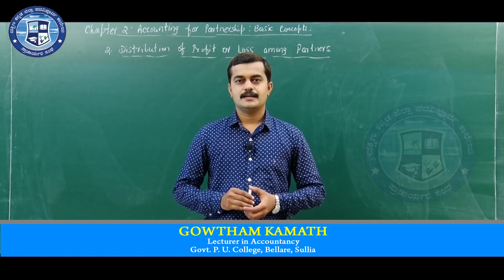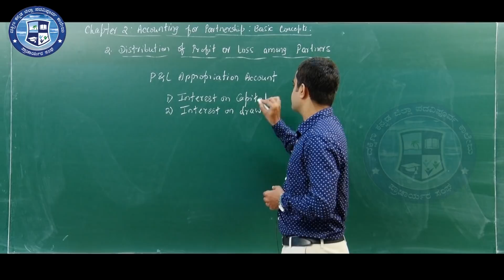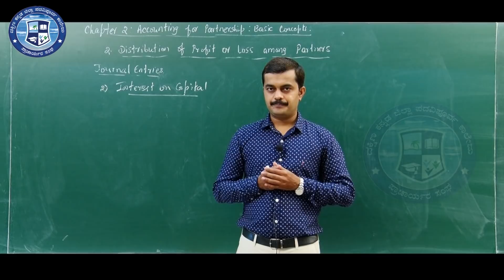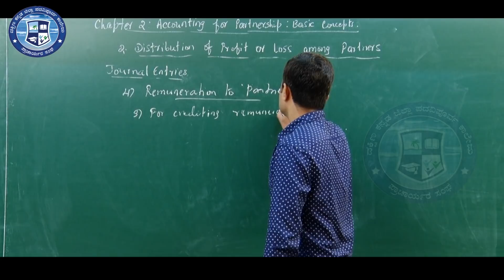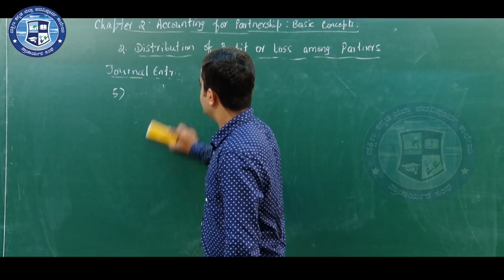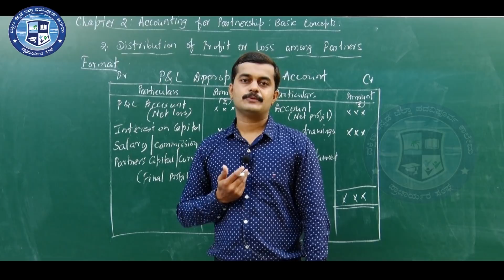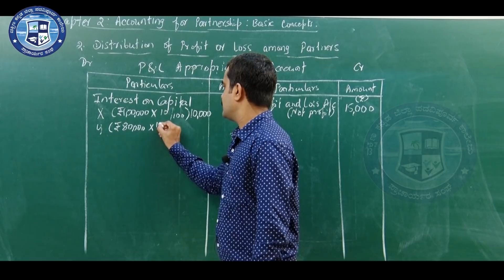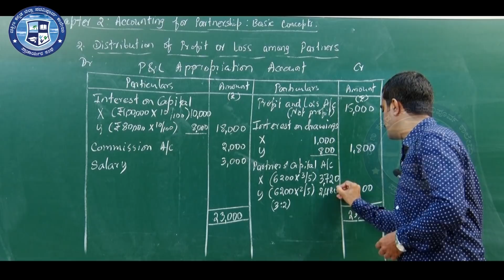Accountancy Chapter 2: Part 3/7 : (Kan) Accounting For Partnership- Basic Concept || Gowtham Kamath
About Gowtham Kamath

 He is a Lecturer in Commerce at Department of Pre University Education Karnataka. He has taught various commerce subjects of Bachelor degree in Vivekananda College Puttur for two years.  He is working  at Govt P U College Bellare (SS047) since 2013 with a total of 9 years of  teaching experience. He is also an active member of DKPU Commerce Association.